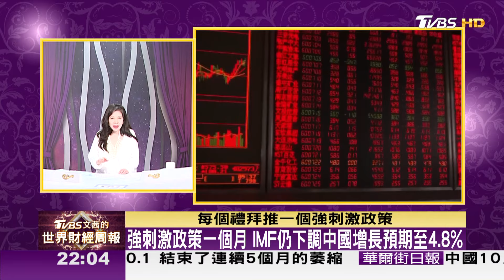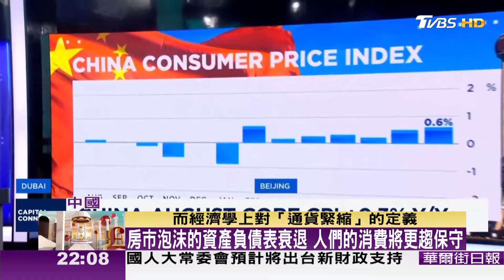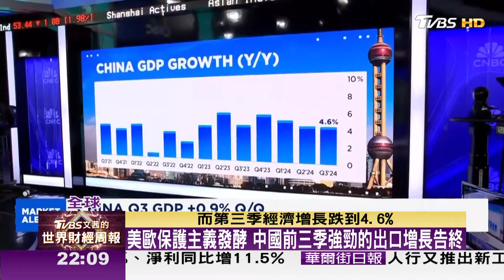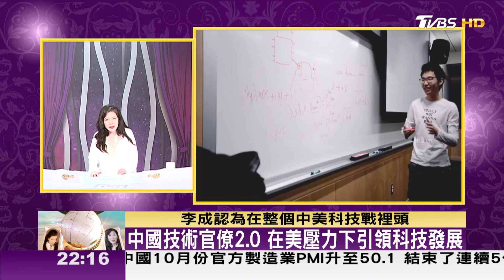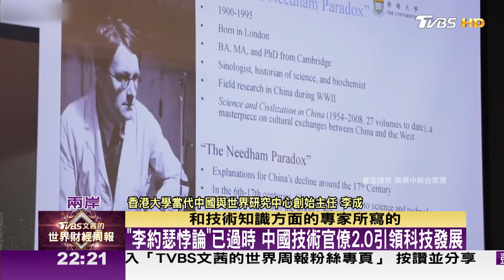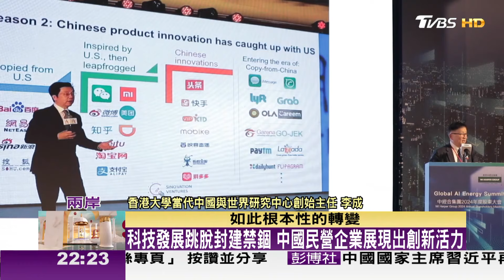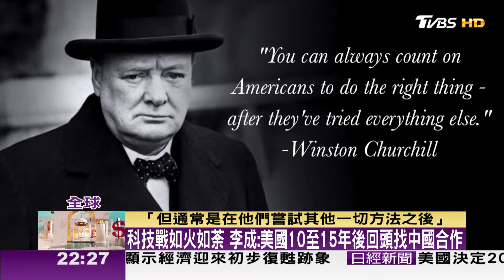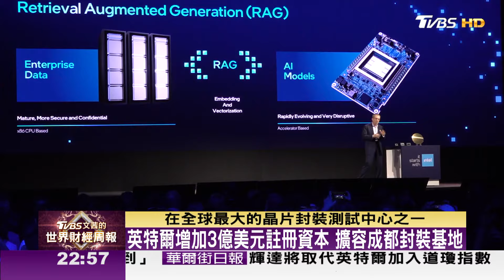【完整版下集20241103】中國經濟仍崩潰？採購經理人指數終於回升 TVBS文茜的世界財經周報 20241103